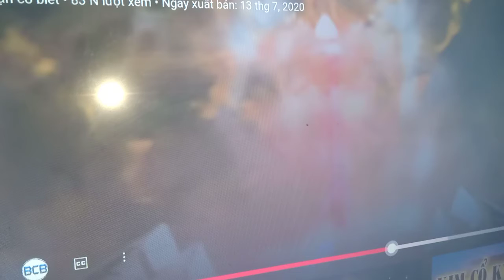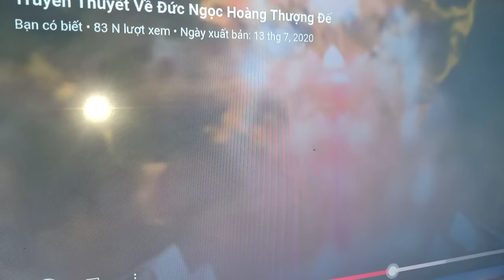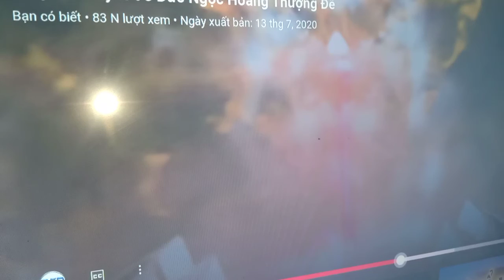ClA262🌹 Các Dấu Hiệu Báo Rằng Phước Đã Cạn🌹